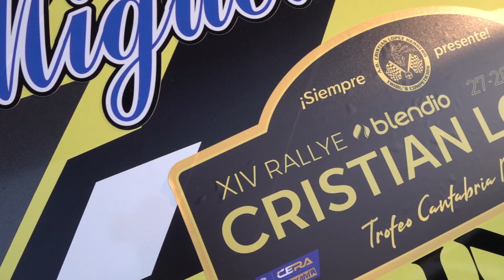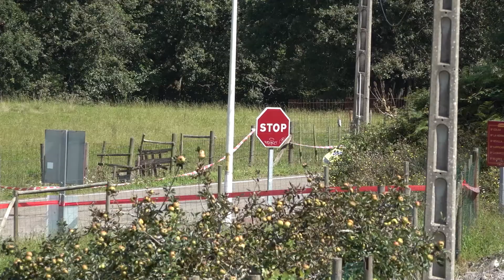Cristian Gil - Elisabet Pelaez | Rallye Cristian Lopez 2021 | Peugeot 206